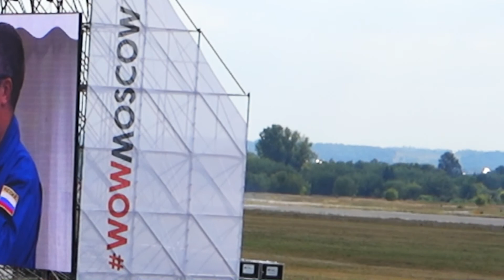Форсаж 2014 Жуковский - пилотажная группа Первый Полет на Як-54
аэропорт Раменское, г. Жуковский, 16 августа 2014. Шоу Форсаж. Выступление Пилотажной группы Первый Полет на Як-54, вентилятор, сердце, фонтан